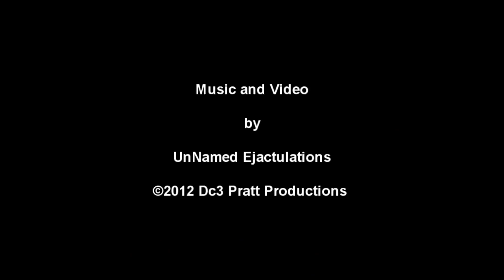Ecos Sombreantes da Vida Após a Morte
Video 1 of the Shadow Series. A three part series on ambient noise songs to go along with creepy video images. This was one of my favorite series of songs I did. It aloud me to gt totally weird and have a lot of fun. As usual, no one else cared.

The title is in Portuguese, which is supposed to roughly translate to  'Shadowing Echoes of the Afterlife'. It is by no means an accurate translation, nor is it meant to make sense, it just sounded cool.